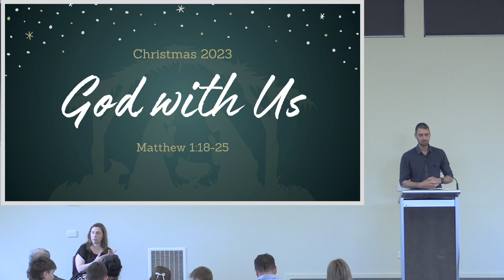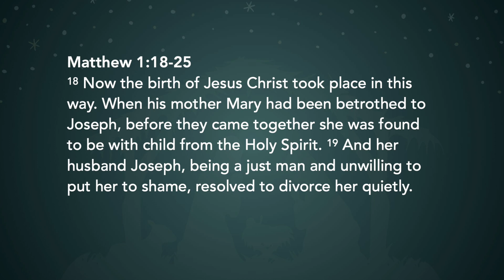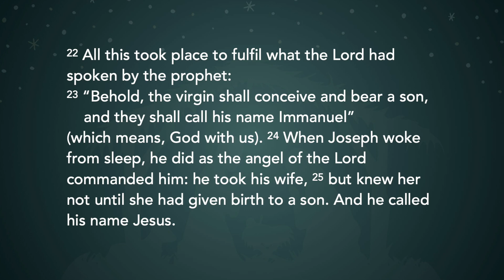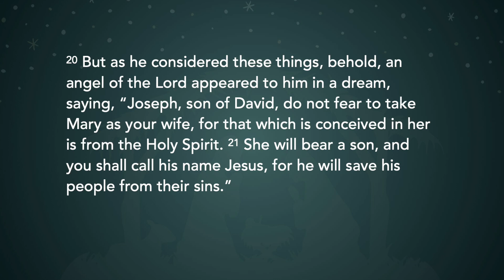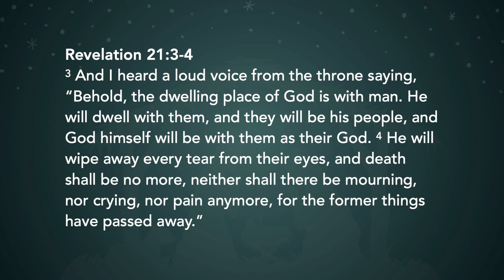Matthew 1:18-25, God with Us (24/12/23)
Jared Keath preaching from Matthew 1:18-25
Sermon Title: God with Us
24th December 2023